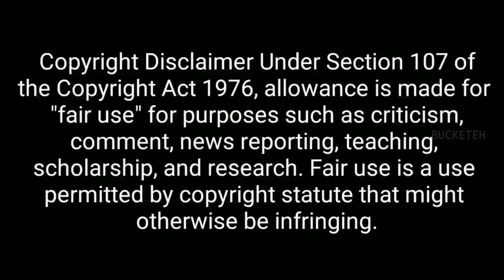GYPSY Trailer Reaction & Review | Jiiva | Raju Murugan